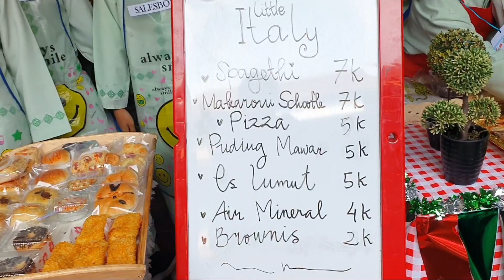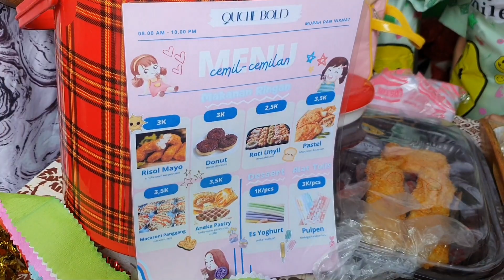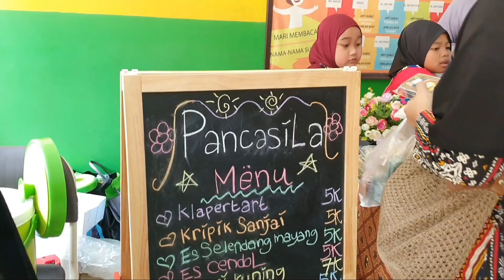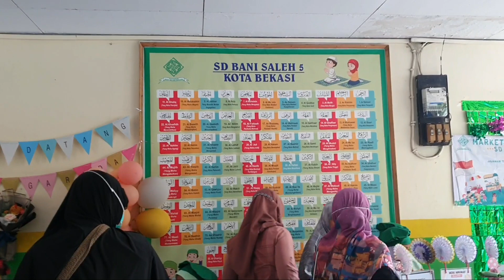BELAJAR JUALAN DI SEKOLAH | KEMERIAHAN MARKET DAY SD BANI SALEH 5 BEKASI | VLOG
Hello Sahabat2 semuanya! ..Belajar Jualan di Sekolah yuk! .. Kemeriahan Market Day SD Bani Saleh 5 Bekasi

Pada video kali in disajikan market day di sekolah, anak anak belajar berwirausaha..kita dapat menikmati makanan enak dan aksesoris cantik yang dijual oleh siswa sekolah SD ..ada roti, donat, kue, risol,risol mayo, roti unyil, pastel, macaroni panggang, aneka pastry, minuman segar, es krim, yoghurt, dll…Bisa dijadikan ide jualan nih..Terimakasih teman2 sudah menonton video vlog market day ini sampai selesai.

Semoga videonya dapat bermanfaat dan menghibur ya.